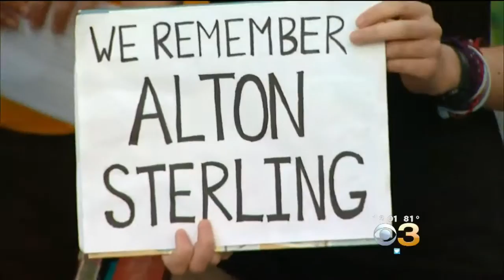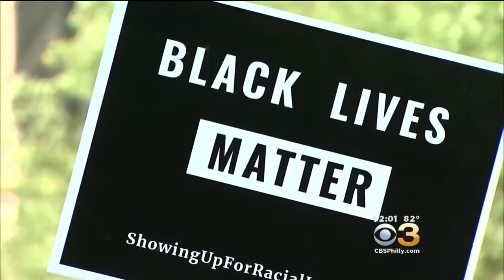For 6th Day In A Row, Protesters Take To The Streets Of Philadelphia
Justin Finch reports they are speaking out against the shooting of black men by police.